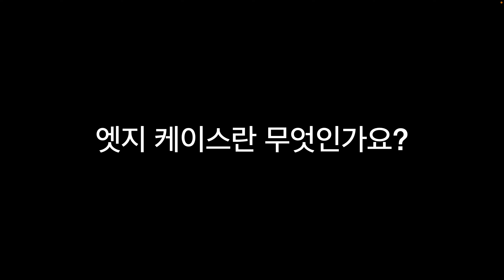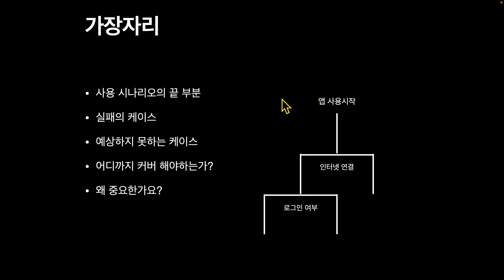[개발하자] #7 엣지 케이스가 뭐에요?